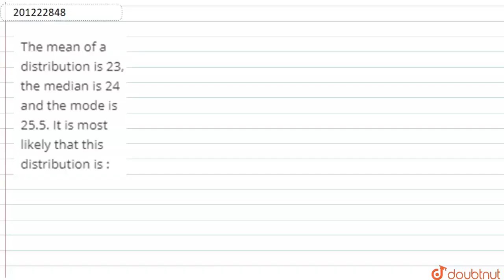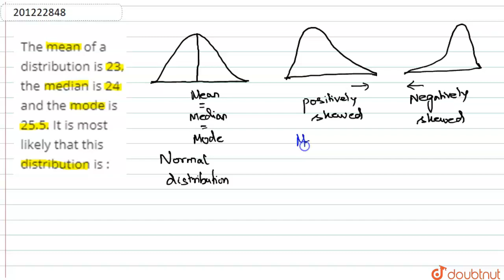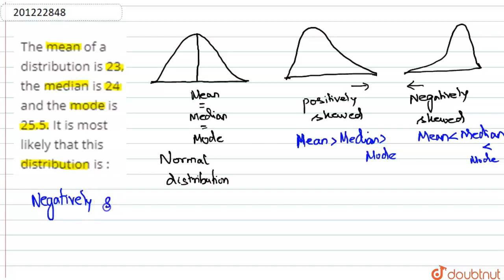The mean of a distribution is 23, the median is 24 and the mode is 25.5. It |Class 9 Math |Doubtnut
The mean of a distribution is 23, the median is 24 and the mode is 25.5. It is most likely that this distribution is :

Online Class में Admission लेने के लिए यहाँ click करें :
👉Class 9 | CBSE Boards | English Medium :

👉 Have Any Query? Ask Us.

Class 9